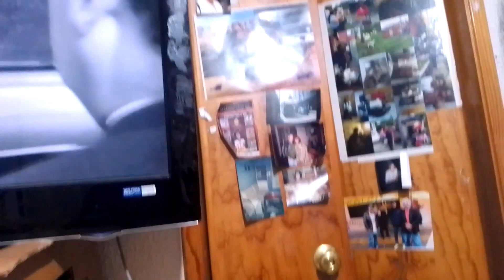ROBERTO CAÑEDO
YS 2 48 AM DEL VIERNES 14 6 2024